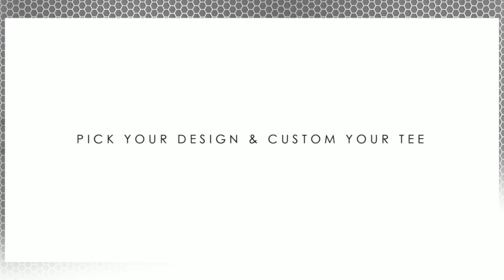Custom Logo & Text T-shirts minetshirts.com T Shirt Design Custom T Shirt Printing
We accept the order as low as one piece of customizing T-shirts from our clients. Custom Logo & Text T-shirts minetshirts.com T Shirt Design T Shirt Printing

Design The Perfect Logo Or Text For Your T-Shirts.

Design A Logo That Symbolizes You Or Your Business.

Create Your Own Customized Logo T-Shirts For Your Business, Class T-Shirts, Or Any Events & Occasions!

Custom Printed Logo T-Shirts Are Great For Class T-Shirts, Sports Team, Staff Uniforms, Events & Family Reunions.

Add Your Original Artwork Or Use Any Of Our Images To Design The Perfect Graphics You Need.

A Logo May Be Of An Abstract Or Figurative Design Or Include The Text Of The Name It Represents As In A Wordmark.

Mine T-Shirts Let You Personalized Your Tee. Add Your Logo, Make Your Own Design, Or Contact Our Agent.